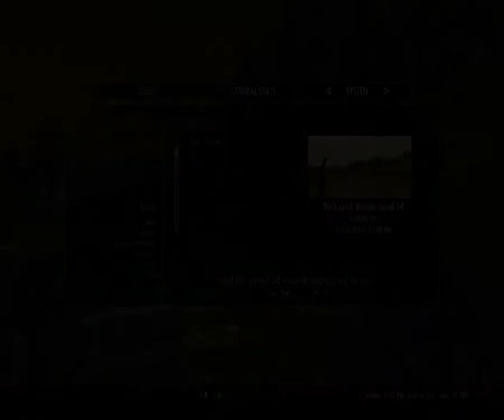Let's Play Skyrim Modded: Necromancer!! Part 39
In part 39 we don't really do much. Mostly we are just traveling through the wilds of Skyrim with a few small random encounters. But we do get a level up along the way!!